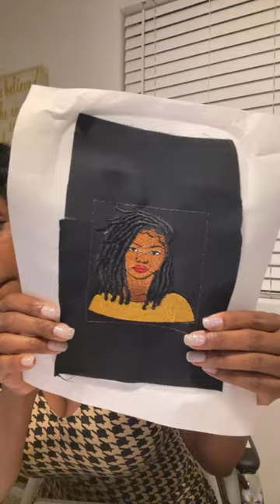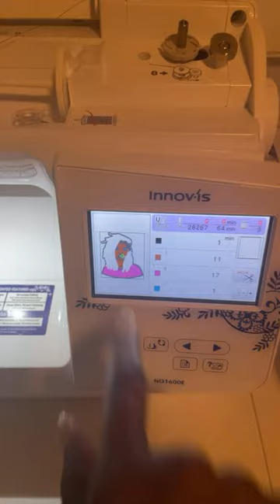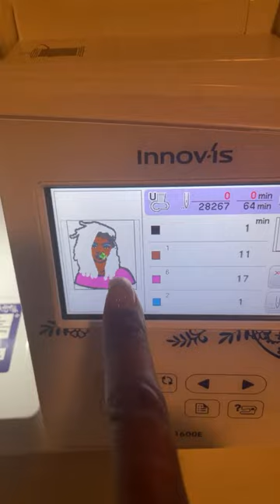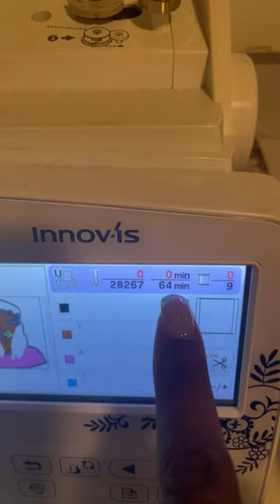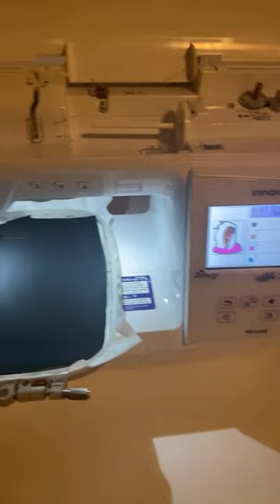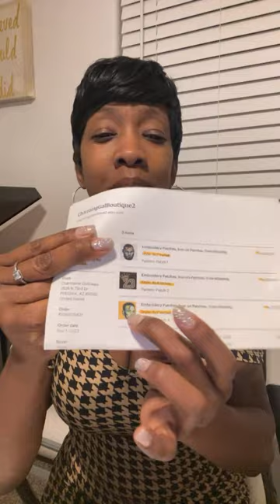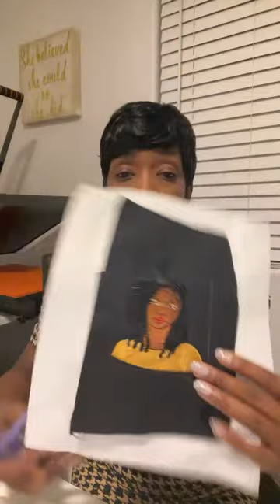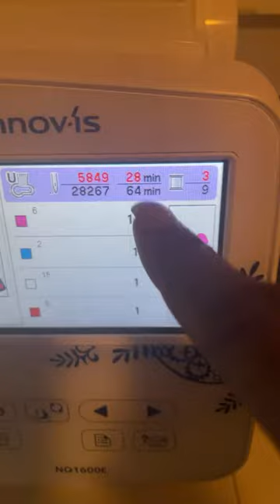Embroidering a patch live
Embroidering a patch liveIf you want to learn how to use DTF, Cricut, Embroidering, sublimation or sewing machines, or any other crafts please inbox me on facebook and I will send you more information about my beginner one on one classes that I'm teaching on Zoom.

My Etsy (Adult)  Shop -  Charming Gal Boutique

My Etsy (Children) Shop- A RAE of Sunshine Boutique-

Like me on facebook to see amazing vacations: @TopNotchVacations

Discounted Clipart Use my name (CHARMAINEGALLOWAY) for additional discount at check out

Embroidery Supplies
Heat N Bond
Cut Away Stabilizer
Tender touch

Sublimation Supplies
100 percent poly shirts or sublimation coated items

Sticker Paper
Sublimating